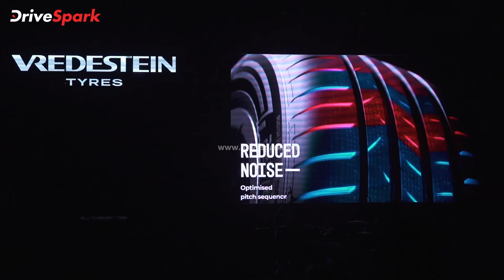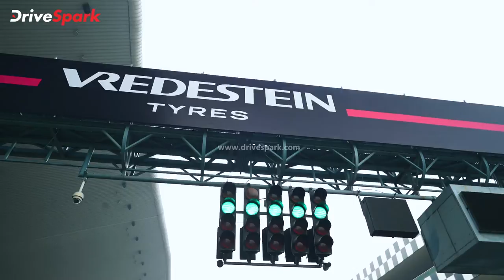Vredestein Bike Tyres Review In Tulu | Centauro ST & Centauro NS Tested | Design, Grip, Sizes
Vredestein bike tyres review in Tulu: Centauro ST & Centauro NS tested! We have ridden motorcycles equipped with the Centauro NS and Centauro ST tyres at the Buddh International Circuit and these tyres have certainly turned out to be super impressive on the track. Watch the video to know more about the Vredestein Centauro ST and Centauro NS.